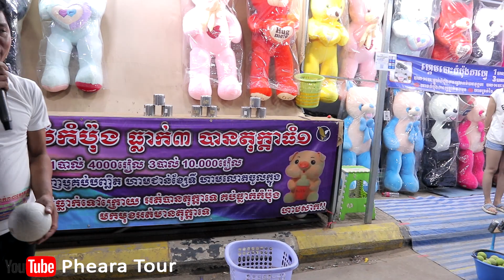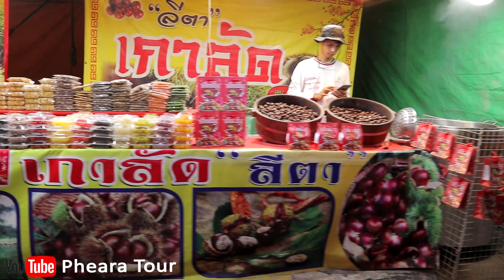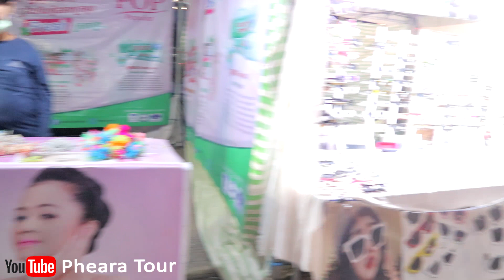BATTAMBANG NIGHT WALK/NEW YEAR'S EVE 2023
BATTAMBANG IS IN CAMBODIA.CROWDED,MANY PLAY GROUNDS
PEOPLE SELLING SOMETHING AND SOME FOOD ON NEW YEAR'S EVE.
លីងវីដេអូ២០២៣​នៅខាងក្រោមនេះ
FACEBOOK ACCOUNT:SAO PHEARA,CHANNEL YOUTUBE PHEARA TOUR